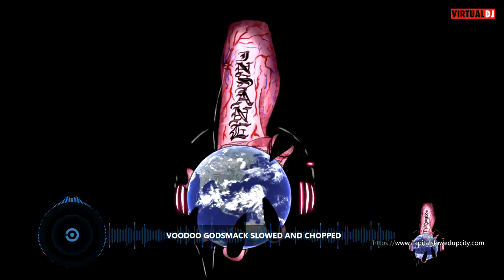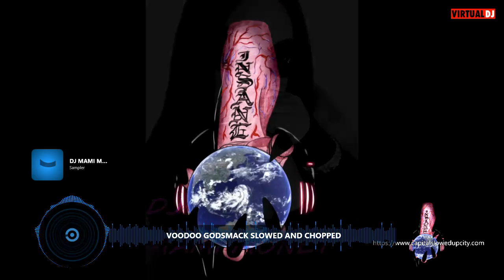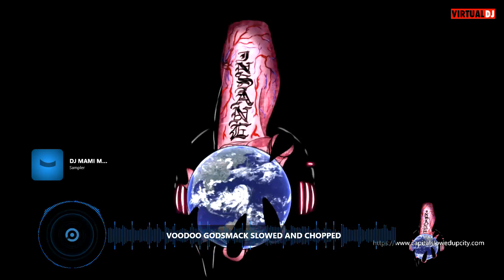Voodoo Godsmack Slowed & Chopped